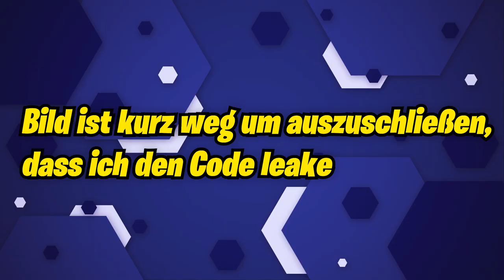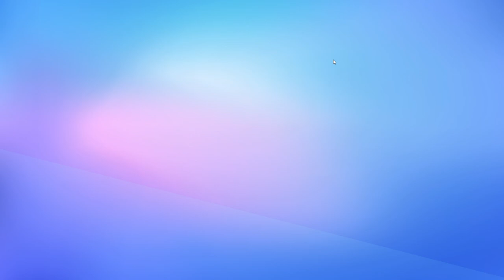Unendlich KRONEN mit diesem Trick in Stumble Guys? | Stumble Guys Tipps und Tricks deutsch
Wie kriegt man Kronen in Stumble Guys? Und wie kriegt man am schnellsten Kronen in Stumble Guys?

Dazu probieren @ViktorHolzer und ich einen Trick aus, mit dem wir fast immer in Bot Lobbys in Stumble Guys kommen aus. Am Anfang dachten wir, der Trick funktioniert nicht, aber es lag an unserem Livestream und Streamsnipern. Tatsächlich funktioniert der Trick sogar besser mit mehr Freunden in eurer Gruppe.

–               ↓ LINKS ↓                   –

–                ↓ TAGS ↓                   –